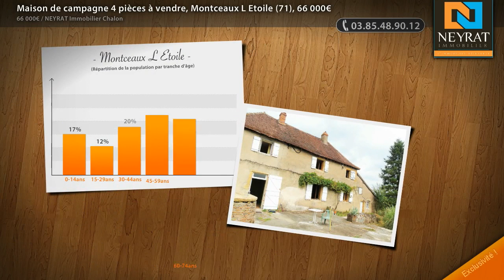Maison de campagne 4 pièces à vendre, Montceaux L Etoile (71), 66 000€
- FERMETTE A RÉNOVER

• AGENCE :
NEYRAT Immobilier Chalon (Chalon Sur Saone)
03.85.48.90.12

• ANNONCE :
Type : maison de campagne
Surface : 151m2
Nb de pièce : 4
Référence : 6100